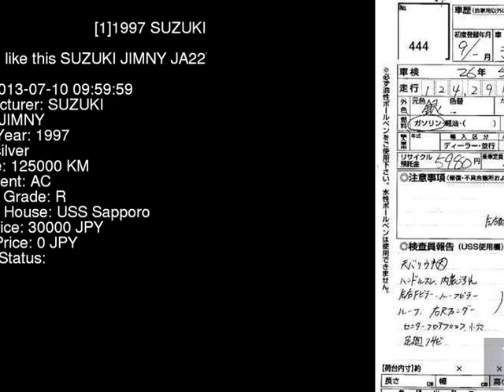1997 SUZUKI JIMNY JA22W - Japanese Used Car For Sale Japan Auction Import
1997 SUZUKI JIMNY  JA22W - Japanese Used Car For Sale Japan Auction Import JA22W,SUZUKI,JIMNY,jdmvip,vip,jdm,cars,japan,jdmvip.com,japanesecars,usedcars Japanese Used JDM Car For Sale At Auction in Japan for Import